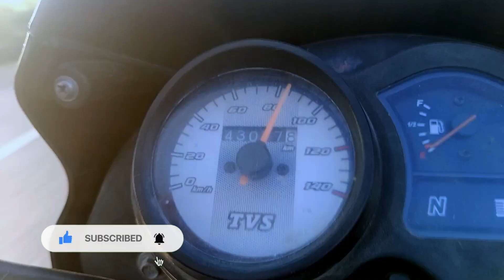100 😱 O My God ⚠️ ||आज तो मर गए √TVS sport#my_fist_vlog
100 😱 O My God ⚠️ ||आज तो मर गए √TVS sport